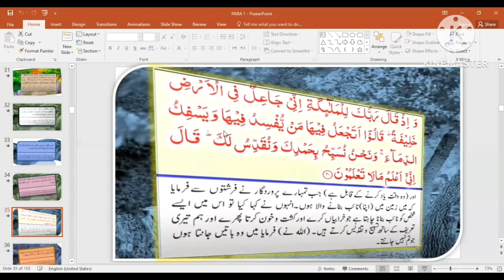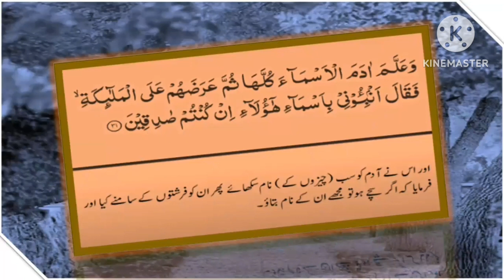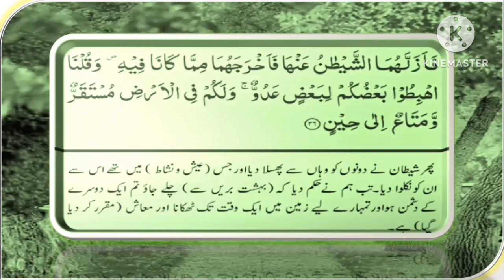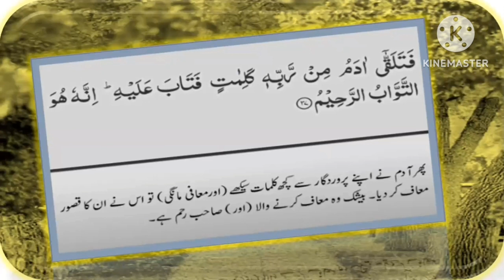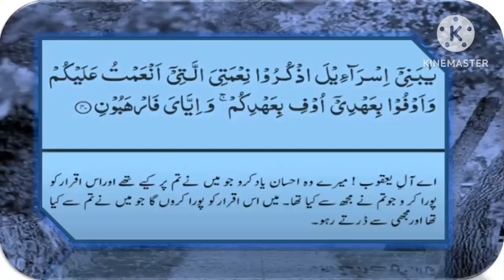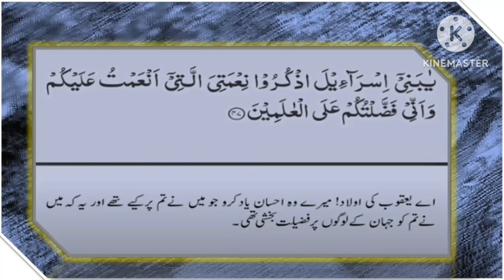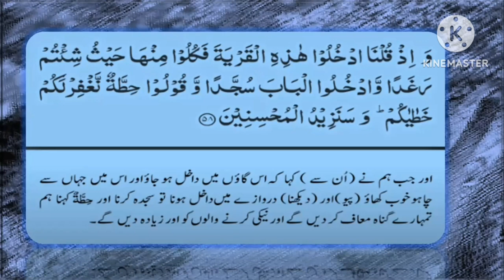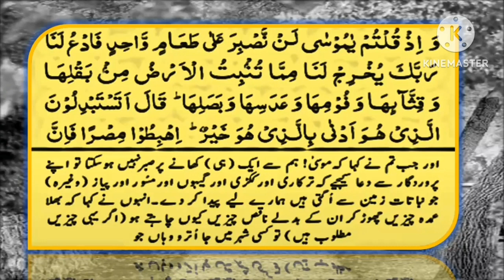🔴LIVE! DAWRAH-E-QURAN 2023 (DAY:3)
*(PART:1)*